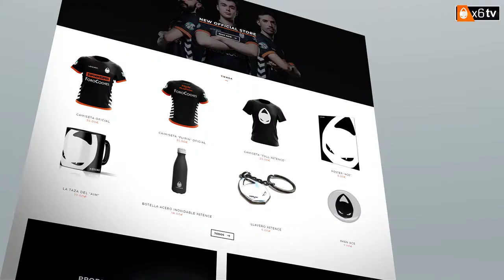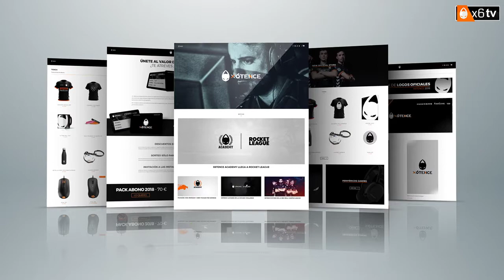x6Inside #14 | Community Manager | Sandra T. Fernández (CassyNyan)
⬇⬇ Marcas de tiempo ⬇⬇
                                                      - Presentación: 0:00
                                                      - Concurso: 42:45
                                                      - Preguntas finales: 1:00:30
                                                      - Pregunta del pasado: 1:04:25
                                                      - Pregunta al futuro: 1:06:07
                                                      - Despedida: 1:06:50